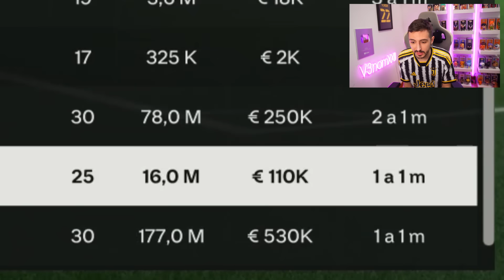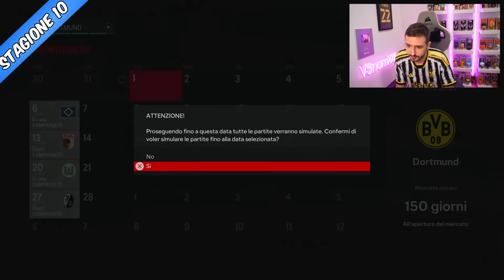HO SIMULATO TUTTA LA CARRIERA DI YILDIZ… SU FC 24! PARTE FINALE!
Ho simulato tutte le prossime stagioni di YILDIZ su FC 24! PARTE FINALE! Come sarà andata a finire? SCOPRIAMOLO INSIEME!!